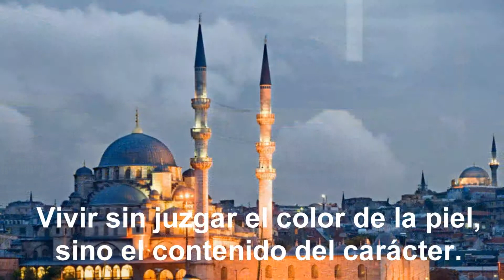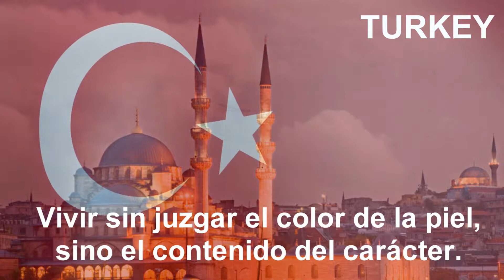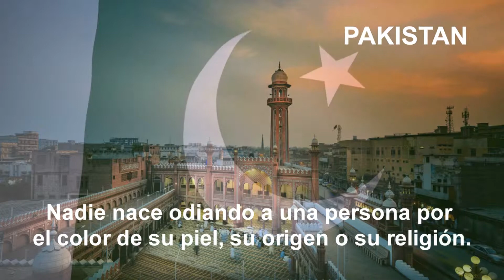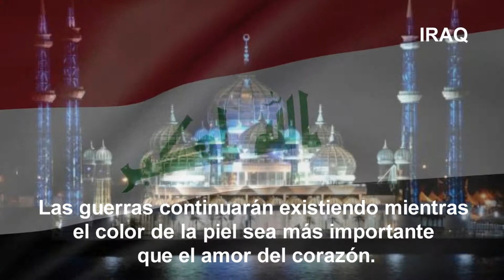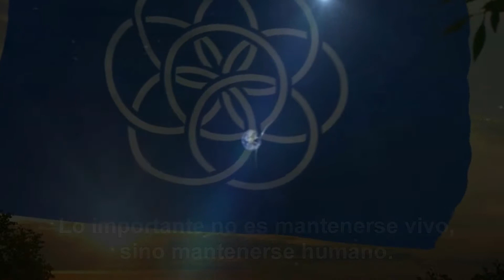Coge mi mano